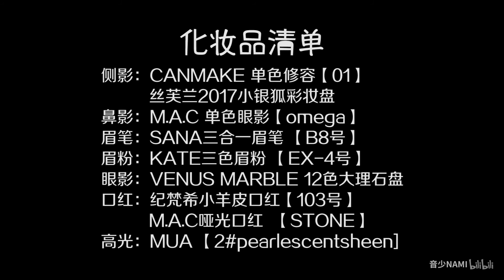【音少】简单粗暴~男生也能学会的“小狼狗”妆容！！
10分24秒是化妆品清单！
又是一个着急嘛慌录得视频哈哈哈~~
感觉这个妆容男生应该也很容易学会~~记住！眉毛很重要！！！